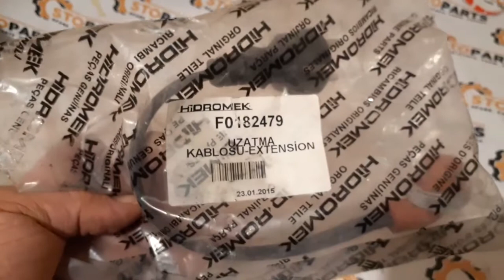F01/82479 Удлинитель , Extension Hidromek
F01/82479 Удлинитель  Hidromek
F01/82479 Extension Hidromek
F01-82479
f0182479